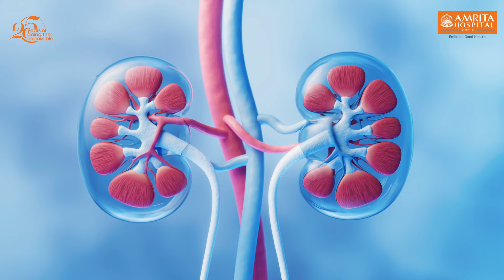വൃക്ക നിസാരക്കാരനല്ല| What do the kidneys do?| Amrita Hospital, Kochi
നമ്മളുടെ ശരീരത്തിലെ വൃക്കകൾ ചെയ്യുന്നത് അത്ര ചെറിയ കാര്യങ്ങളല്ല. അടുത്തറിയാം നമ്മുടെ ശരീരത്തിലെ ശുദ്ധീകരണശാലയായ വൃക്കകളെ. കൊച്ചി അമൃത ആശുപത്രിയിലെ നെഫ്രോളജി വിഭാഗം മേധാവി പ്രൊഫ. രാജേഷ് ആർ നായർ സംസാരിക്കുന്നു.

What do the kidneys do?

Hear from Dr. Rajesh R Nair, Professor and Head, Department of Nephrology, Amrita Hospital, Kochi